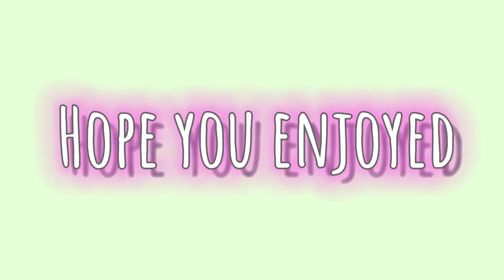My Ordinary life meme|Dream|Lazy|Mcyt